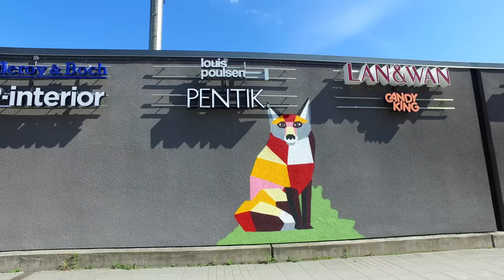Arabiakeskuksen muraali by Jukka Hakanen 2018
Arabian katufestivaalien yhteydessä maalattiin Hämeentie 135 muraali jonka toteutti kuvataiteilija Jukka Hakanen.

Kuvaus: Janita Kokkinen
Ilmakuvat: Antti Salminen
Editointi: Janita Kokkinen
Musiikki: Hanttonen